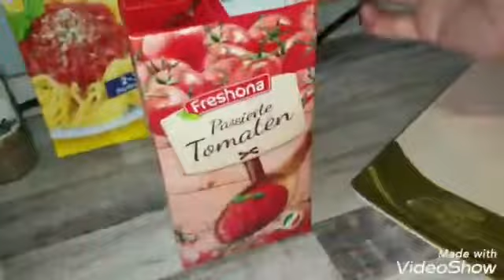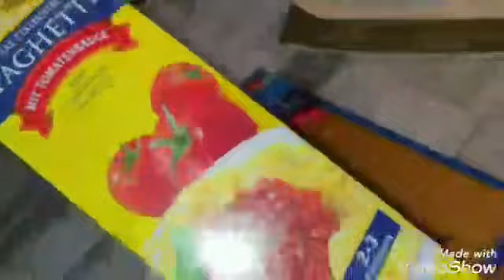Stuffed Spaghetti Seekh Kebab with Sauce